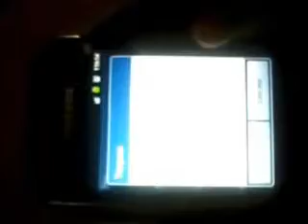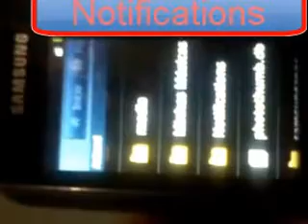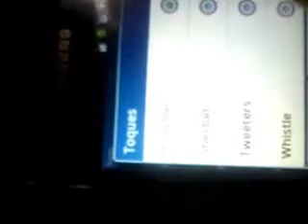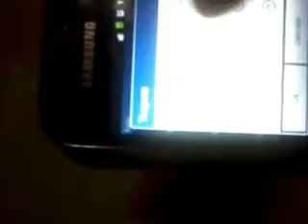Como colocar Músicas como toque de Mensagem Notificação no Android.